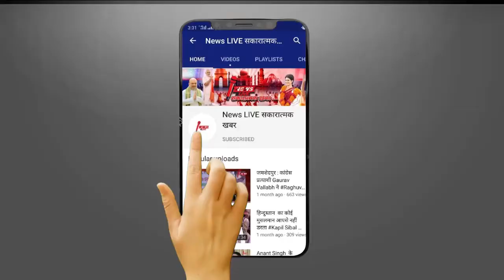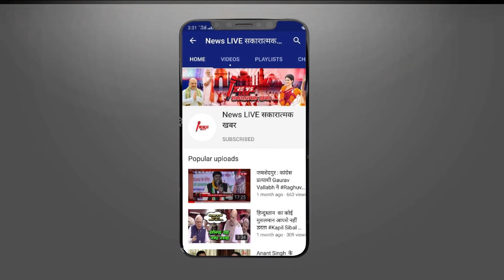राहत पैकेज 20 लाख करोड़ नहीं सिर्फ इतना ही दे रही है MODI सरकार , जान चौक जाएंगे आप !